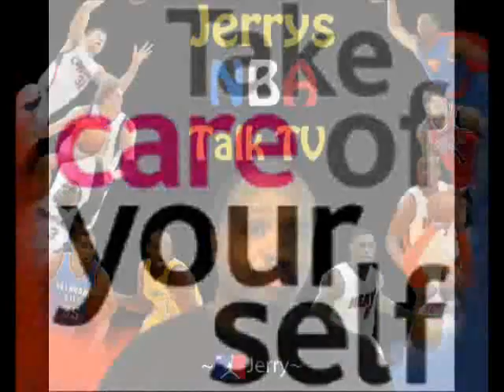LeBron James #23/6 vs. Kobe Bryant #8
Please let me know your thoughts...thanks!